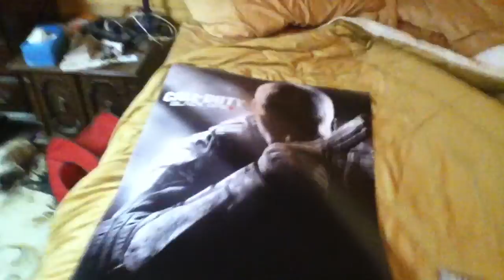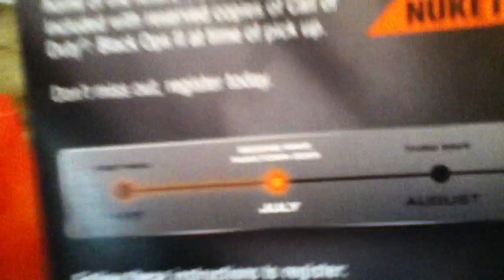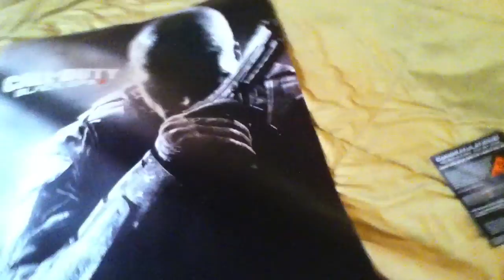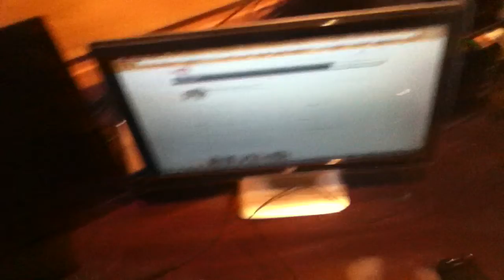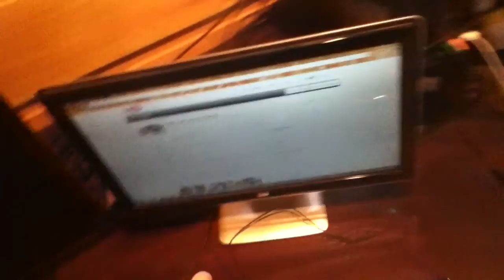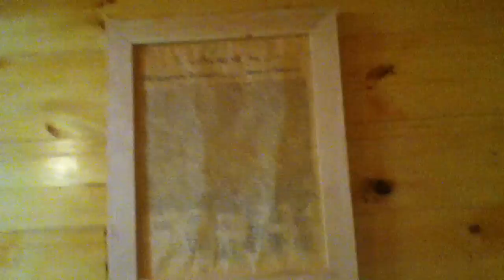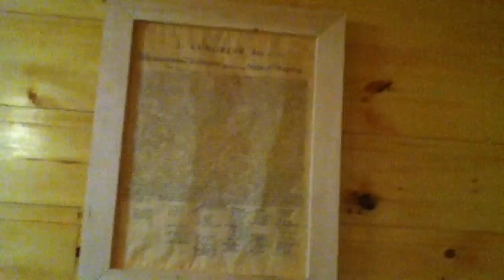A little something I got today.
PSN: P0in7B1ank_617

Hey guys a little Vlog about what I got today and a mini setup video. Sorry about the Video Quality, All I have to Record with is a 4th Gen Ipod. Oh and excuse the messy Room :P